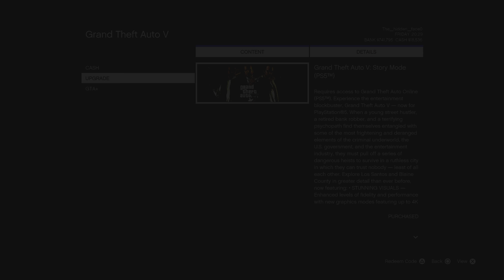Grand Theft Auto V Online : Freestyle gameplay ps5